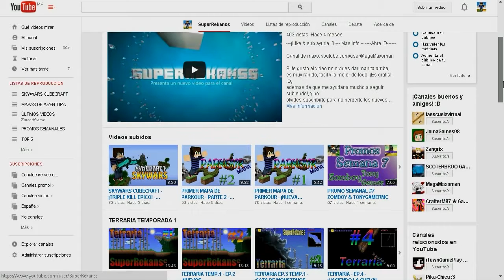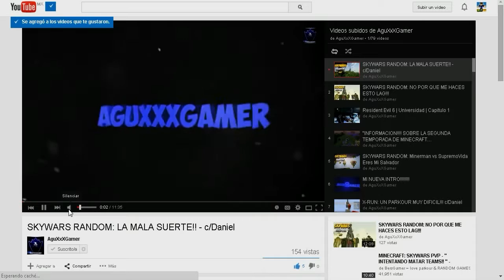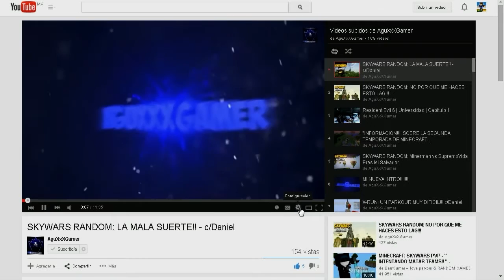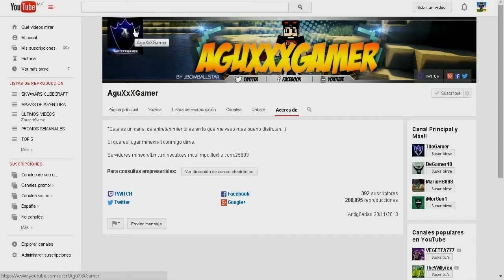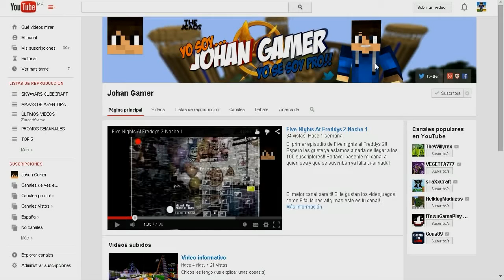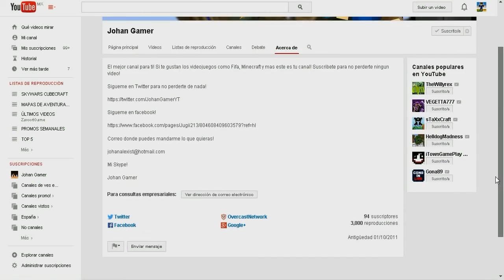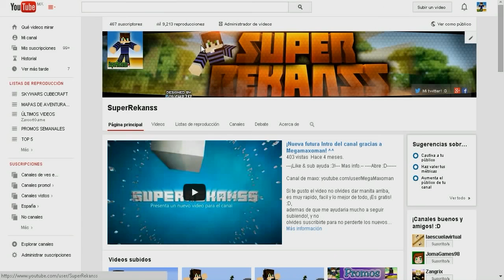PROMO SEMANAL #8 JOHAN GAMER & AGUXXGAMER